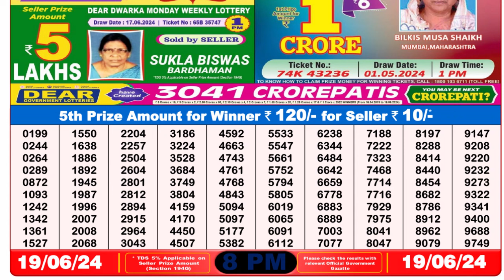Nagaland Lottery Sambad Live 8pm 19.06.24